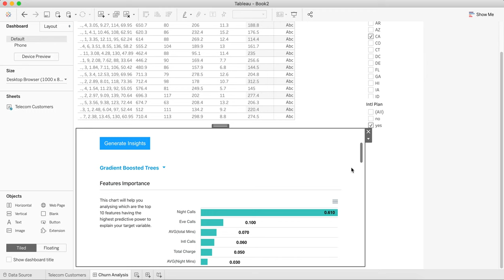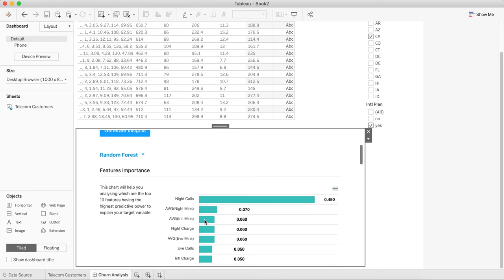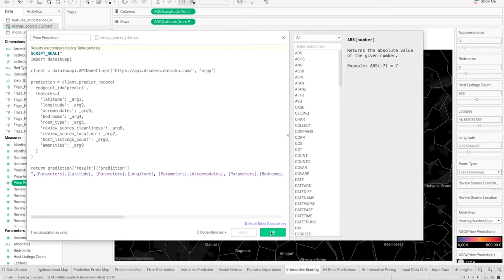PARTNER VIDEO Dataiku x Tableau Integrations In Action